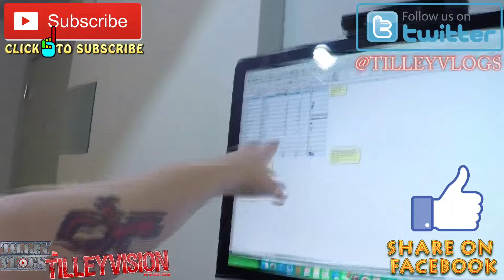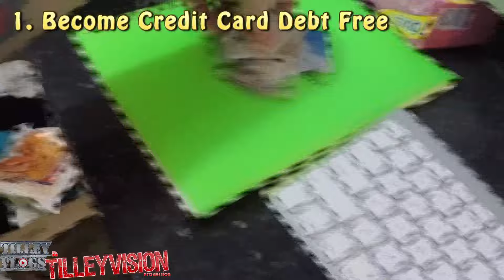How To Make New Year Resolutions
Today I tell you how to create a New Years Resolution in Addition to my own Resolutions

Send Fan Mail to the Address Below

TilleyVision Studios LLC
ATTN: Fan Mail
1806 12th Ave. B202